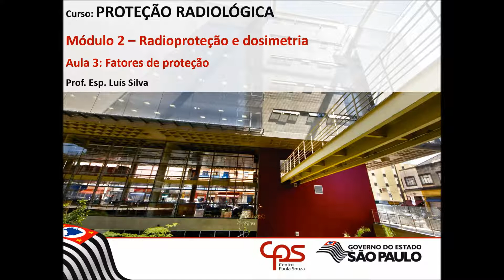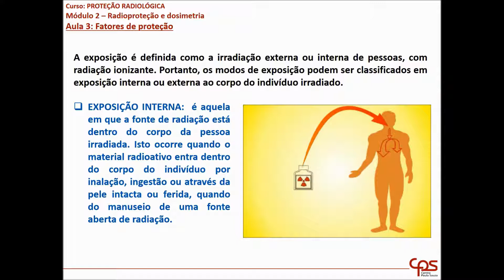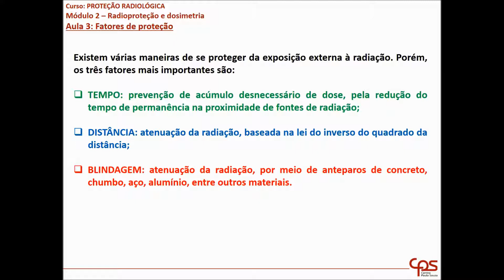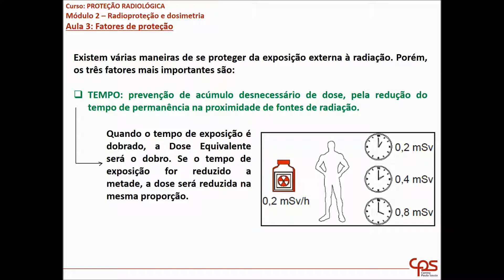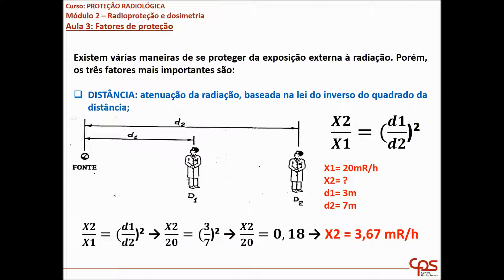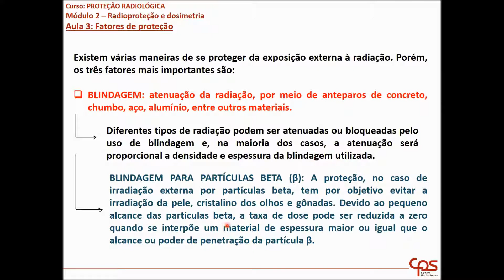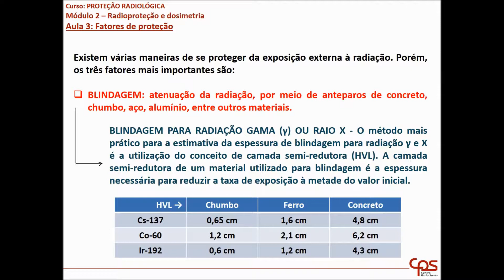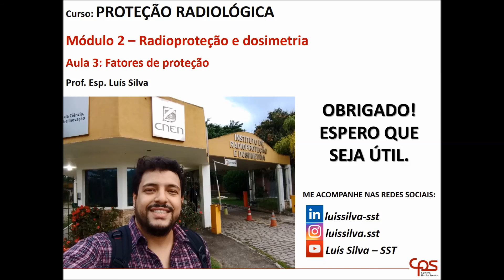Radioproteção: Irradiação interna ou externa e fatores de proteção (TEMPO, DISTÂNCIA E BLINDAGEM)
Aula 3: Irradiação interna ou externa de pessoas e fatores de proteção (TEMPO, DISTÂNCIA E BLINDAGEM)
Módulo 2 - Radioproteção e dosimetria.

Curso de capacitação em Proteção Radiológica do Centro Paula Souza.

✍Dúvidas, sugestões e comentários: deixe abaixo!